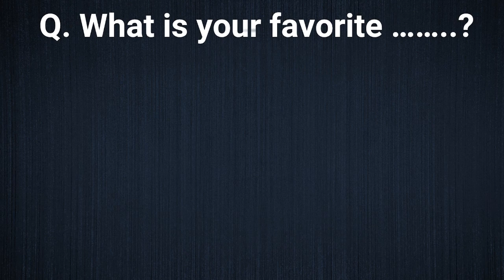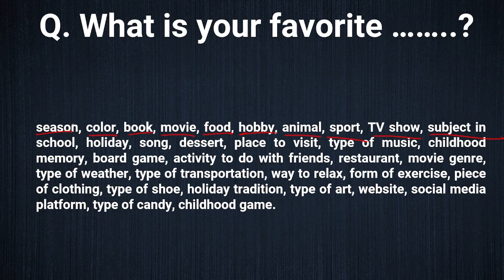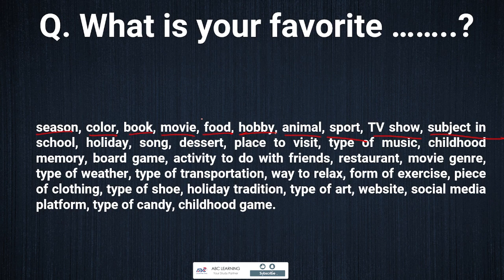Spoken English - এ একটি ফরমেট দিয়ে শত শত প্রশ্ন ও উত্তর শিখুন | ABC Learning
Spoken English - এ একটি ফরমেট দিয়ে শত শত প্রশ্ন ও উত্তর করা শিখুন | ABC Learning

ক্লাসটি নিয়েছেন , ABC Learning পরিবারের  ইনস্ট্রাক্টর জনাব মো:মাহমুদুল হাসান স্যার।

✅ IELTS Preparation
✅ BCS Preparation
✅ Primary JOB Preparation
✅ Higher Education
✅ IT Courses

45th BCS Preli Preparation,
৪৫তম বিসিএস পরীক্ষার প্রস্তুতি,
Shotsvedio,
বিসিএস,
বিসিএস প্রস্তুতি,
bcs,
bcs preparation,
৩ মাসে বিসিএস প্রস্তুতি,
বিসিএস প্রিলিমিনারি প্রস্তুতি,
বিসিএস প্রিলি,
bcs preliminary,
bcs preliminary preparation,
44th bcs preparation,
44th bcs,
৪৪ তম বিসিএস প্রিলি,
৪৪ তম বিসিএস,
45th BCS Preli Preparation,
৪৫তম বিসিএস পরীক্ষার প্রস্তুতি,